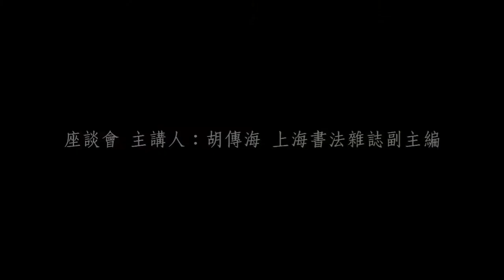馬世曉書法藝術紀念展 座談會 一 ( 主講老師 : 李廷華、張炳煌、胡傳海 )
馬世曉書法藝術紀念展

展覽地點： 國父紀念館三樓．逸仙藝廊

本展將主要展出馬世曉老師近十年來作品，展現其功力之深及對書法藝術深厚的涵養。

其從事書法創作和書法教育工作已逾五十載，作品入選中國第一、二、三屆書法篆刻作品展。在日本、新加坡、香港等地曾舉辦的大型書法聯展。作品被博物館、藝術館收藏或被碑刻。《中國書法》《書法家》等曾專題介紹其藝術成就。馬世曉曾任中國書法家協會創作評審委員，浙江省書法家協會原副主席，中華全國書法教育學會常務理事，西泠書畫院特聘書畫師，浙江大學書法教授。出版有《馬世曉行草二種》、《馬世曉草書詠菊絕句二十二首》。

何創時書法藝術基金會一向為推動書法藝術不遺餘力，馬老師不幸於今年初病逝，舉辦此展即是向他一生為書法藝術努力而致敬。